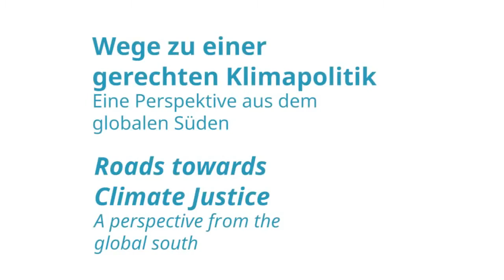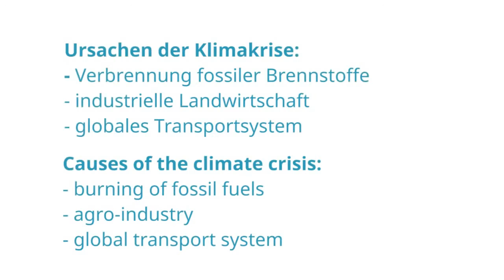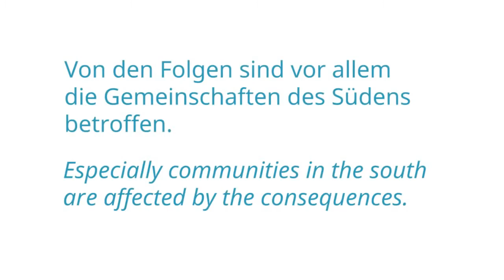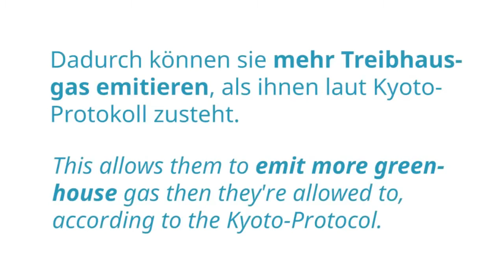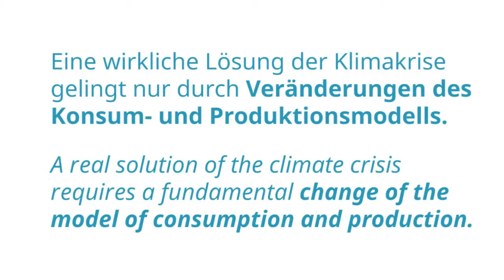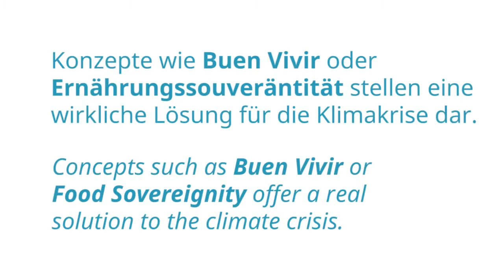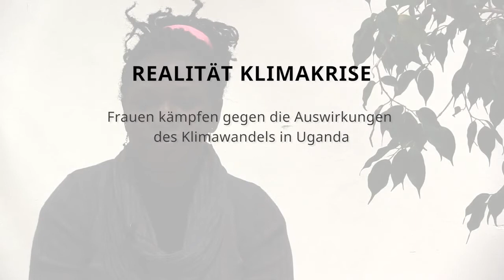Climate Justice – One Struggle, One fight! – Tonny, Marinel, Hilda, Peter and Kathrin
Climate justice – behind this lies the longing for a different, solidary world community. One in which neither man nor nature are exploited and we distribute the wealth of our earth fairly. A future without climate catastrophe and without the patriarchal and colonial stink of the last centuries. „System change not climate change“ can therefore be read on so many signs of the FridaysForFuture strikes. What exactly is behind them and which visions are behind the demand „Climate Justice Now“, we want to discuss together with our guests Tonny Nowshin, Marinel Sumook, Hilda Flavia Nakabuye and Peter Donatus.

Marinel Sumook Ubaldo is a global youth activist from the Philippines. After she survived the super typhoon Haiyan 2013, she decided to become a climate activist. She is campaign coordinator for Ecological Justice at Living Laudato Si Philippines and one of the founders of the Youth Leaders Enviromental Action Federation.

Hilda Flavia Nakabuye is an environmental and climate justice activist. She co-founded FridaysForFuture Uganda and works for gender justice and anti-racism in the climate movement.

Tonny Nowshin is an economist and Degrowth & climate justice activist. Currently she is organizing a campaign to save the Sunderbans in Bangladesh.

Peter Donatus is a freelance journalist, human rights activist and environmental activist. Currently he is also the chairman of Pay Day Africa International.

This event was part of the public climate school in the winter semester 2020.

The Public Climate School (PCS) 3.0 is an open university for all people who want to learn more about climate justice. We show how a timetable could look like that makes utopias and visions possible. Scientists* and experts* from a wide range of disciplines organize exciting lectures, discussions and workshops.